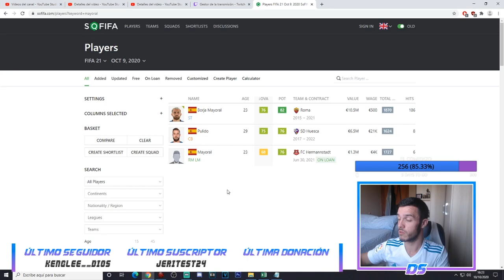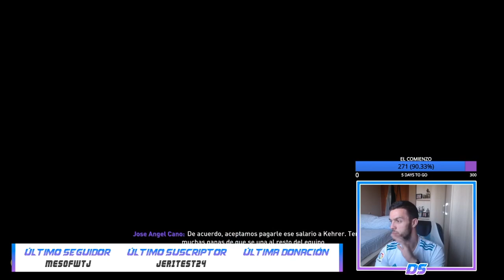FIFA 21 MODO CARRERA | REAL MADRID | EL CAMBIO DE ASENSIO #2